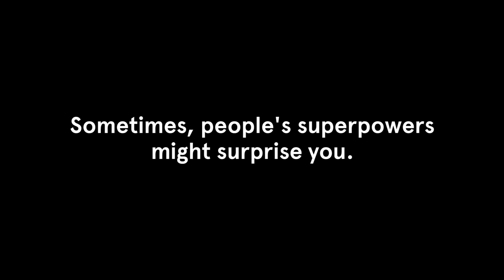Daniel Baumel Employee Highlight | WeWork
Planes. Puppies. People. Watch how Daniel Baumel—a WeWork employee—is pursuing his life's work, both at WeWork and beyond.